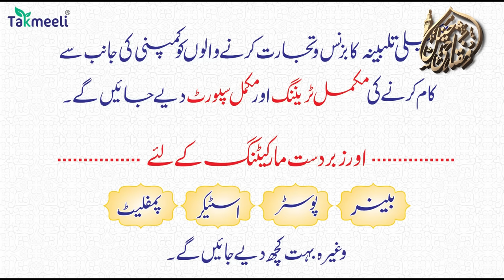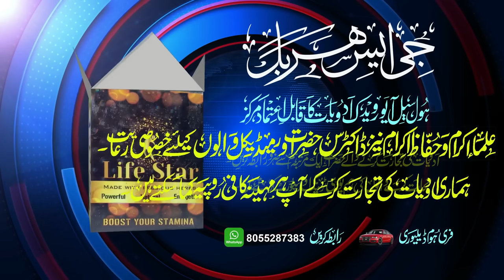इस मुस्लिम दुकानदार ने दुनिया को हैरान कर दिया || A Muslim Man Viral Video || motivational video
Part 03 Jinnat ki haqeeqat || Buri Nazar kya hoti hai aur Us ka ilaaj kya hai  ?